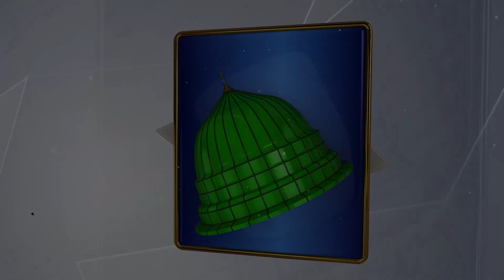Tasleem Ahmed Sabri New Milad Track 2018-19 - Jagmagati Hai Zamane Ki Faza Kon Aya - R&R by Studio5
TITLE - New Milad Track 2018-19 - Jagmagati Hai Zamane Ki Faza Kon Aya
  ARTIST - Tasleem Ahmed Sabri